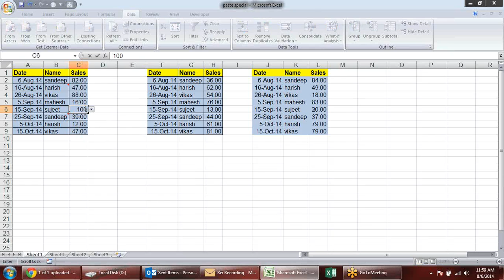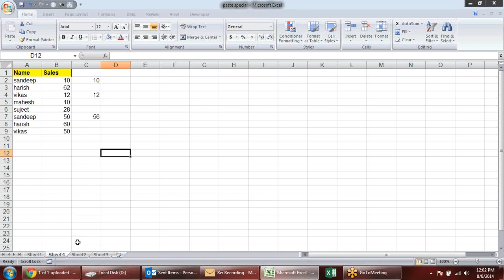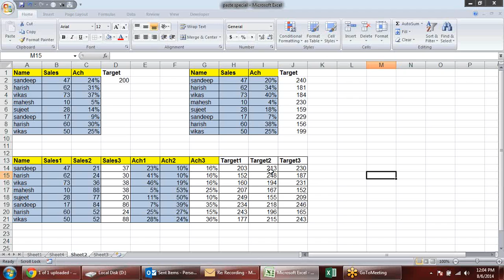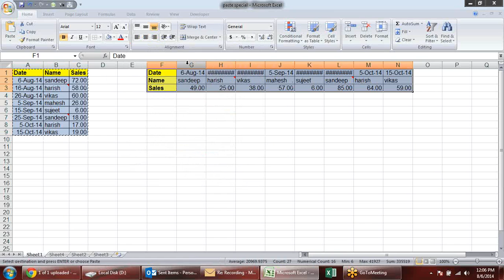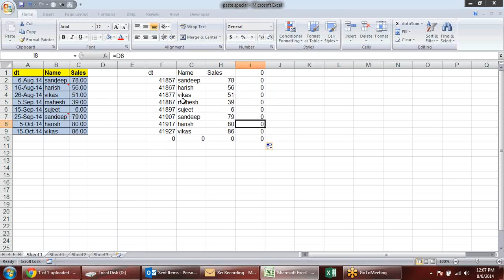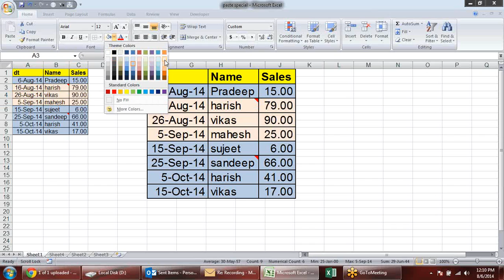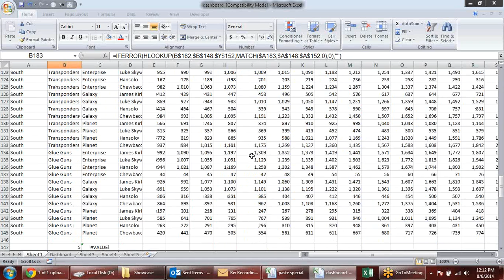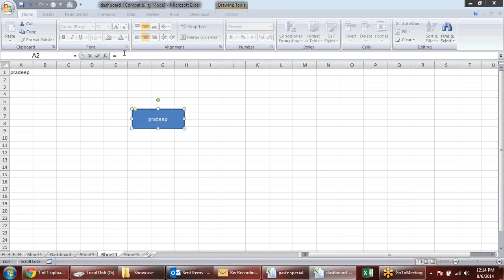Microsoft Excel Training